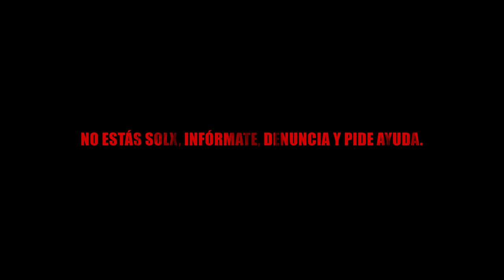Alexis Mvgler Ft. Vanessa Labios 4k - CONTEXTO (Video Oficial)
La música de 😈ALEXIS MVGLER😈 ¡Está disponible ya! En todas las plataformas digitales:

✅ Amazon
✅ Anghami
✅ iHeartRadio
✅ Instagram Music
✅ Pandora
✅ Tidal
✅ TikTok Music